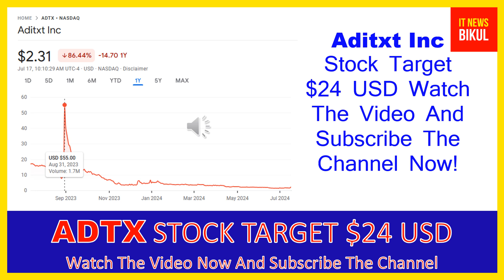ADTX Stock - Aditxt Inc Stock Breaking News Today | ADTX Stock Price Prediction | ADTX Stock target